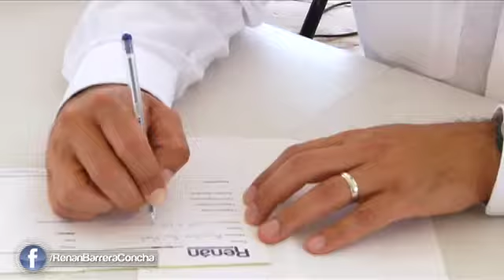Renán Barrera Miércoles Ciudadano [col. Renacimiento]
El programa "Miércoles Ciudadano" regresó a los meridanos. El candidato del PAN a la presidencia municipal, Renán Barrera Concha, escuchó las solicitudes de los vecinos de la colonia Renacimiento para que sean atendidas desde el primer día de su administración.